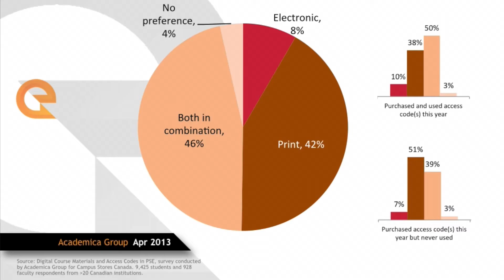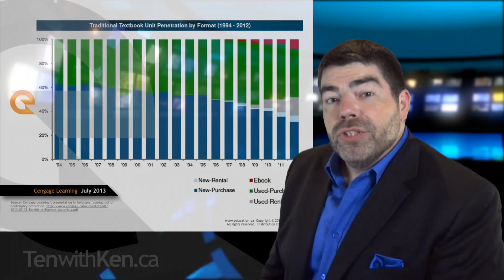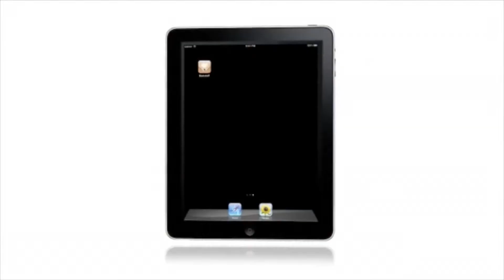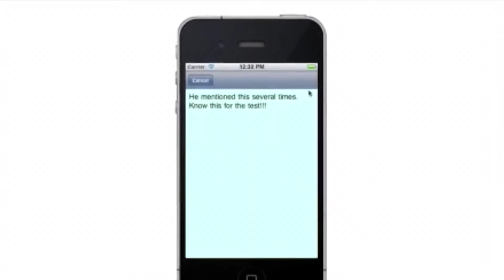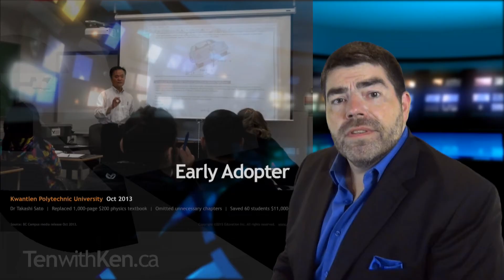Higher Ed Teaching & Learning: Electronic Textbooks and Open OER Texts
In this "Big Picture" excerpt from Ten with Ken ep9, Canada's most trusted higher ed monitor and futurist, Ken Steele, reviews the evolution of PSE textbooks.

Like it or not, libraries are moving paper books into underground storage vaults and textbook publishers are rushing to embrace access codes that defeat the most common student efficiencies (photocopying, piracy, sharing, buying used, borrowing from the library, etc). What's promising are the institutions bundling textbooks into student fees, often providing free iPads in the bargain, like the Northern Ontario School of Medicine, College Boreal, Olds College, and more.  Some studies have found that 77% of students don't even buy mandatory textbooks - so small wonder that Algonquin College is finding substantial improvements in student learning and success when etexts are provided to 100% of students.  Since the government of California committed to creating free, peer-reviewed open-source online versions of the textbooks for the 50 top college courses in 2012, the governments of British Columbia and Manitoba have followed suit.  We're likely to see a lot more provinces jump on the bandwagon to score political points on the cheap.